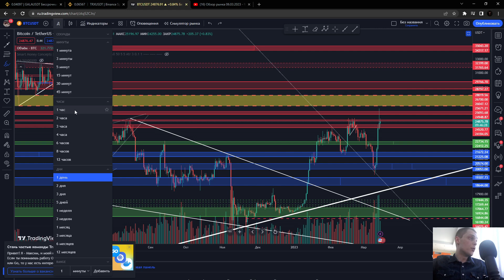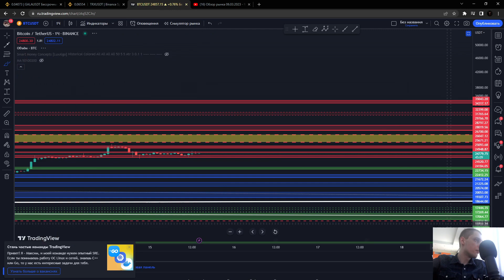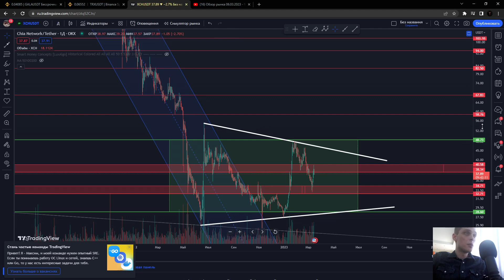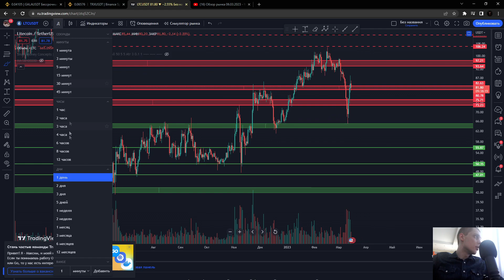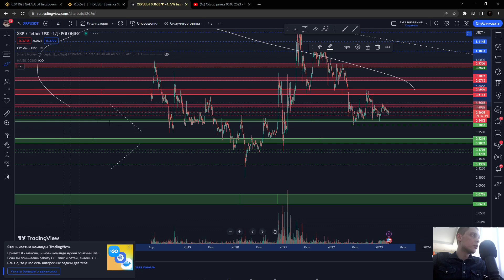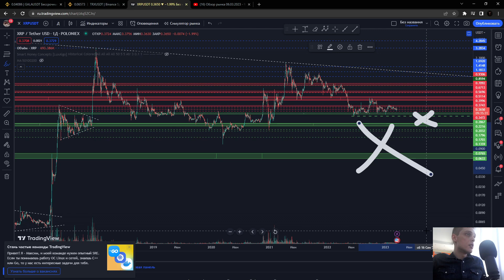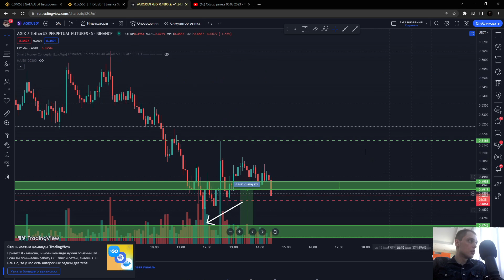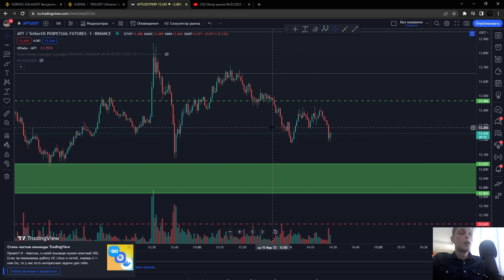Обзор рынка 15.03.2023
00:00 BTC
04:44 XCH
06:20 APT
07:44 ETH
08:37 ICP
09:30 LTC
10:30 XRP
15:05 HFT
15:45 Примеры скальпов